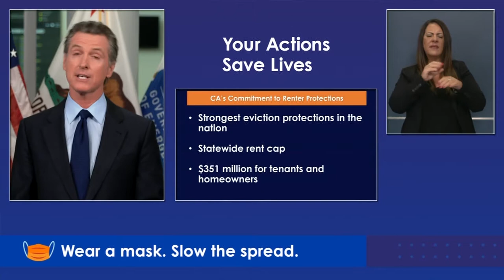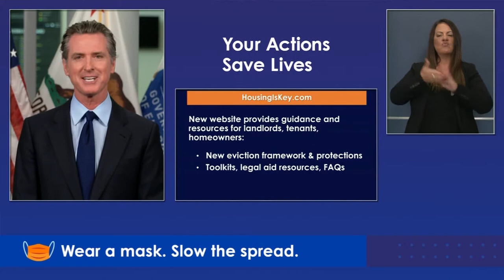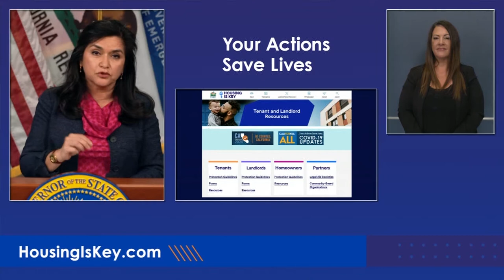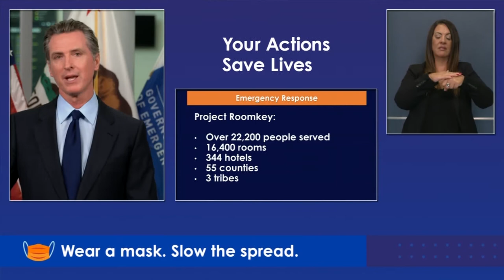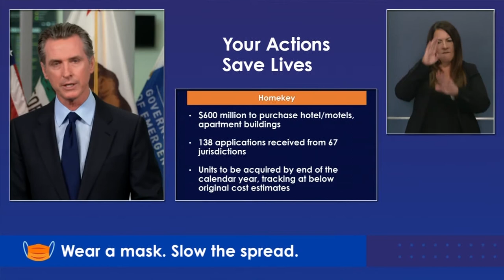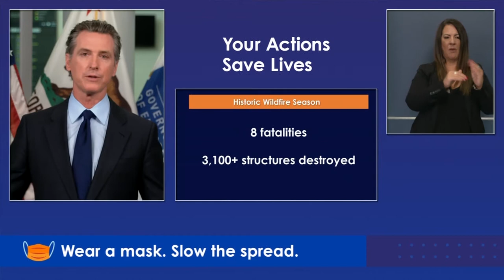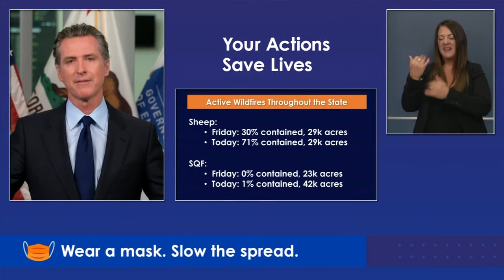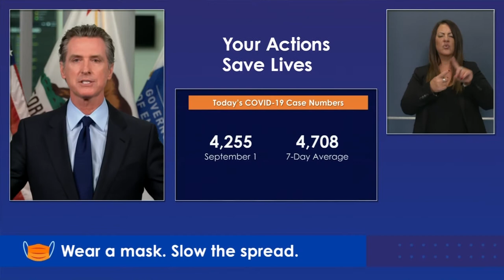El Gobernador Newsom Proporcionará una Actualización Sobre la Respuesta del Estado Para el COVID-19